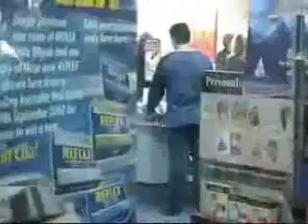SHOPLIFTER - Howie Loots - WHITE TIGER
actors' and body double's